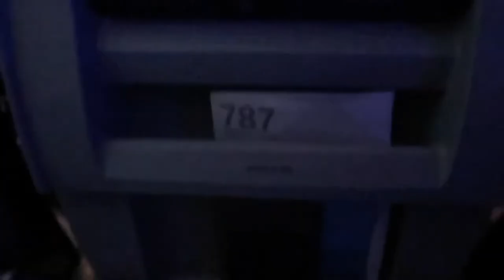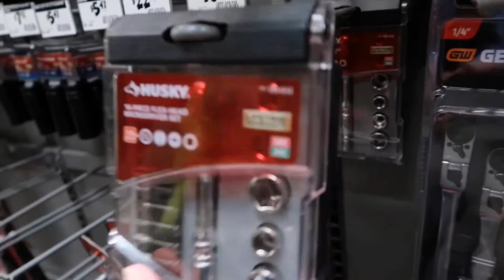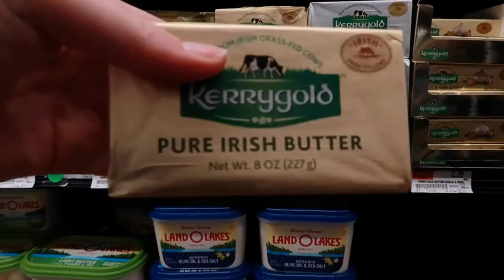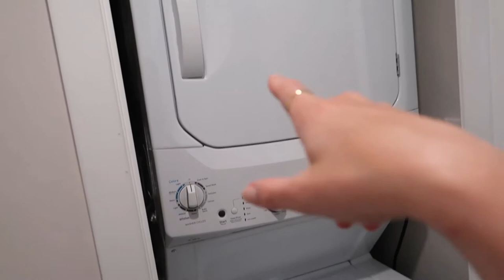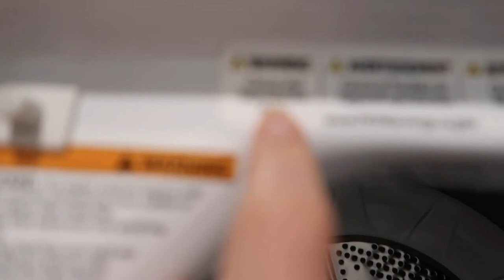Moving to America | UNIVERSITY VLOG + house tour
I moved from Ireland to the USA to chase my dreams of working in sustainable fashion.